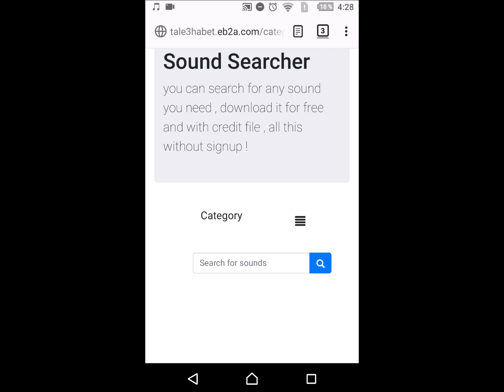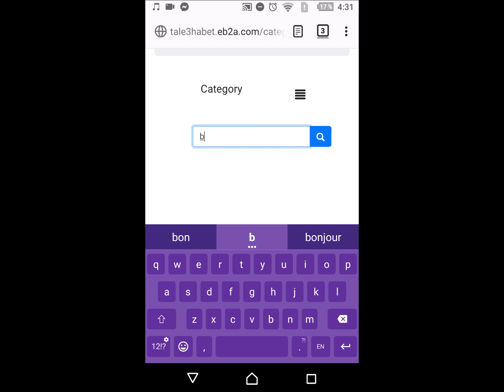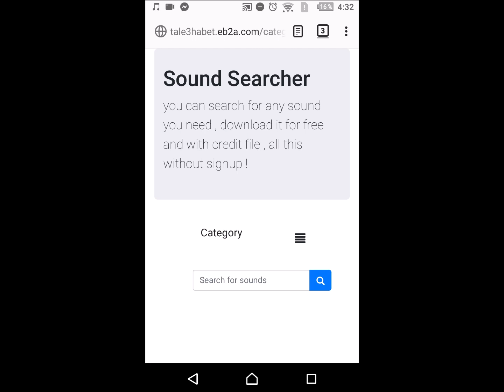demon Sound Effects & Fireplace noise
Credit :
2- sound effects : in the download file
File Content
Demon Chant (Latin)